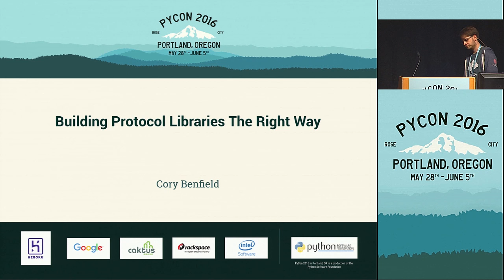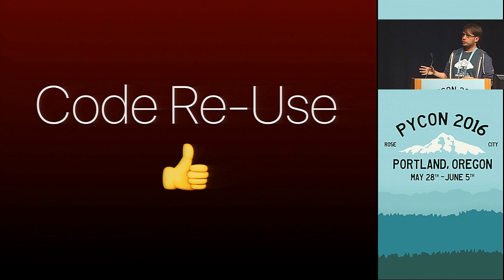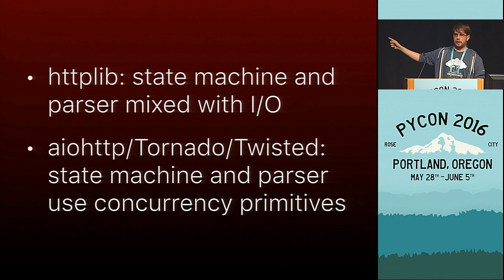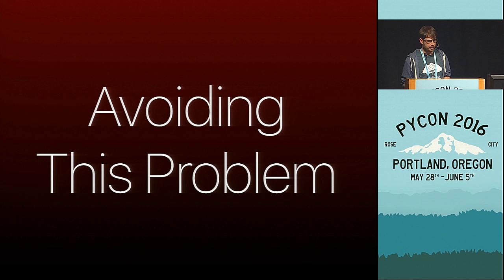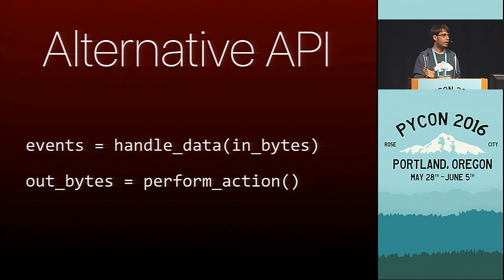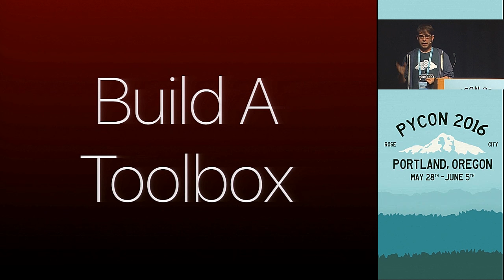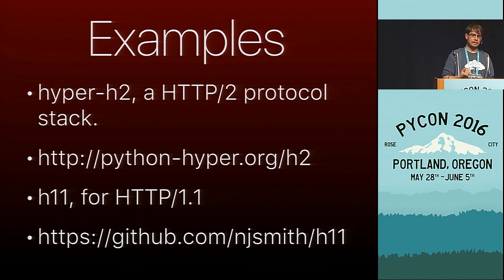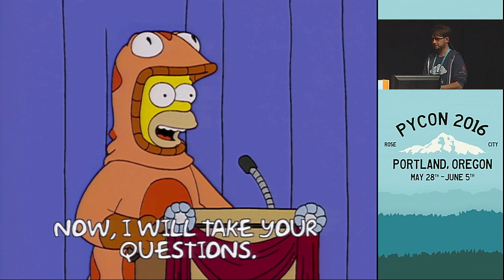Cory Benfield - Building Protocol Libraries The Right Way - PyCon 2016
Speaker: Cory Benfield

One of the great strengths of the Python ecosystem is the enormous collection of powerful, flexible libraries. However, these libraries tend to suffer from one extremely common design flaw that mean that the work done is not easily re-usable or transferable. In this talk, we talk about how to build libraries that can be used as widely as possible, through the lens of the Python Hyper HTTP project.